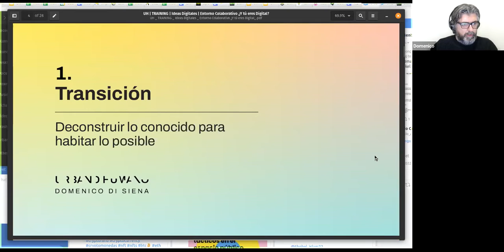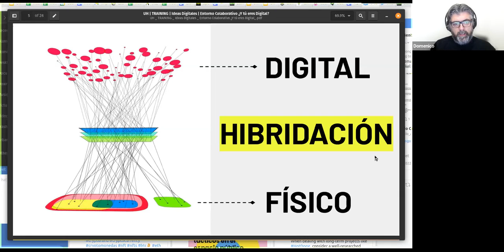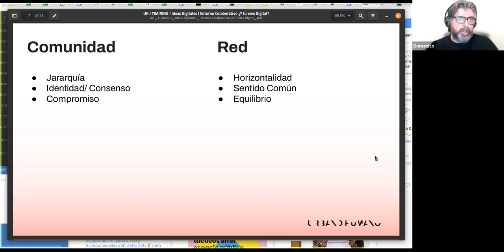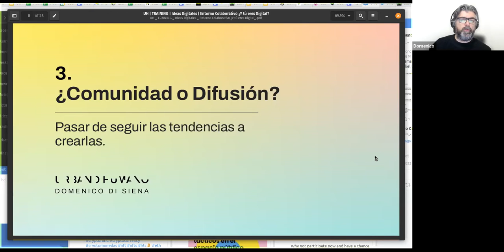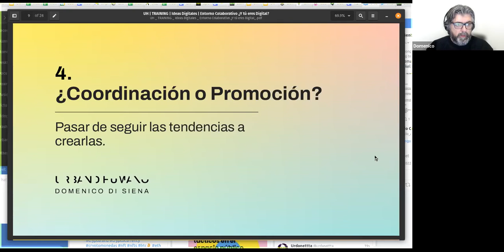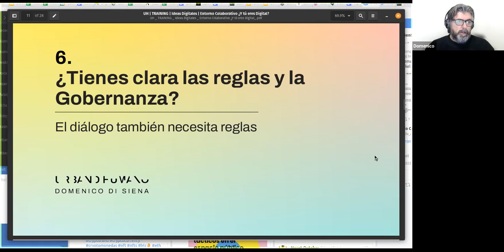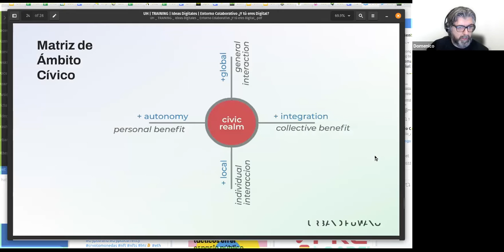Entorno colaborativo. «Y tú ¿eres digital?» Dinamiza Doménico Di Siena